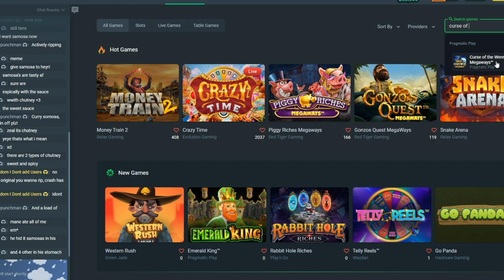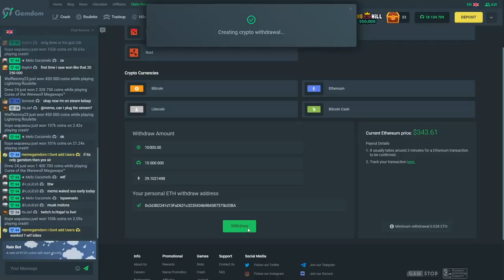The $10,000 Curse of the Werewolf BONUS BUY!